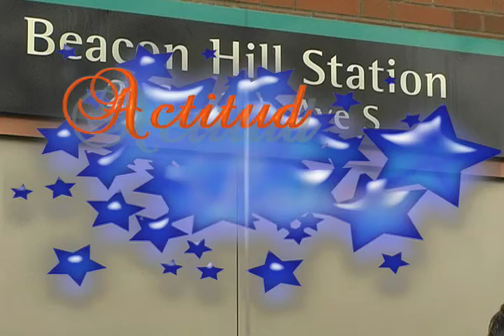AVANCE ACTITUD LATINA 101609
Una muestra de lo que sera el programa de esta semana en Azteca America